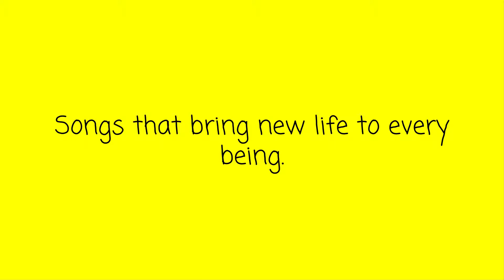Mechanical Poetry - To my Mom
Mechanical Poetry

To my Mom

*Still busy with things. I will try to upload a poem once a week. Sorry about the echo in the audio. My house was painted not too long ago, and there is not much stuff on the walls right now.